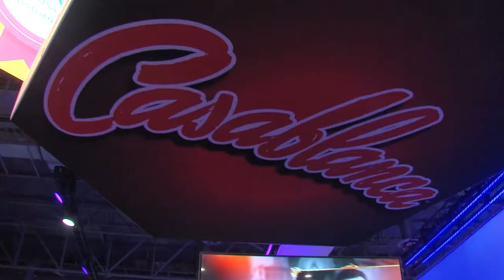Unveiling Everi's Casablanca Slot Machine with Stephen Bogart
Of all the conferences in all the world, Stephen Bogart - a son of legendary actors Humphrey Bogart and Lauren Bacall - appeared at this one. At Everi's booth, he welcomed the company's new Casablanca slot machine. Bogart took a few spins on the game, featuring iconic images and videos of Humphrey Bogart and co-star Ingrid Bergman.